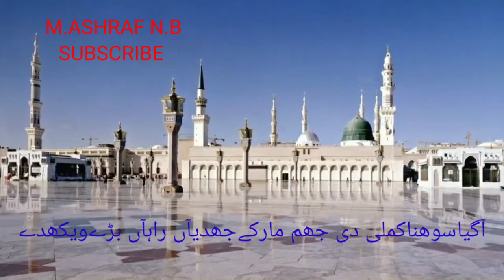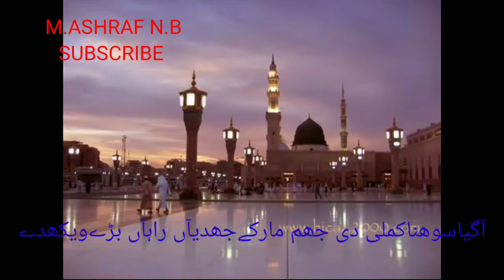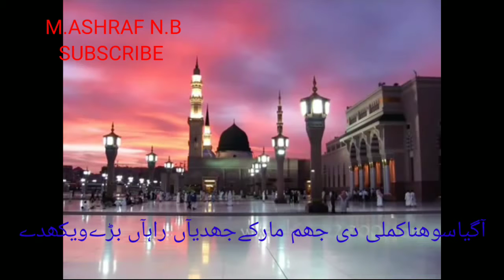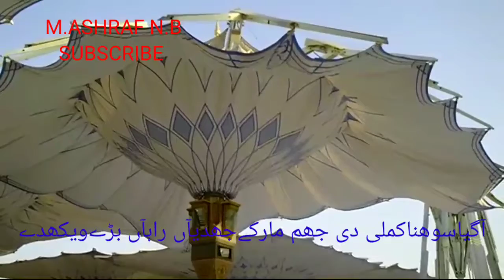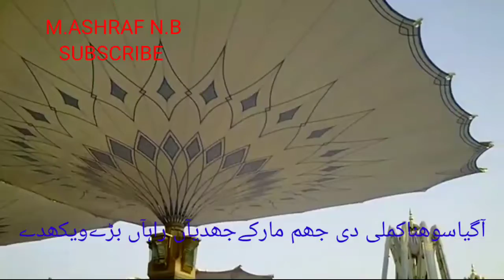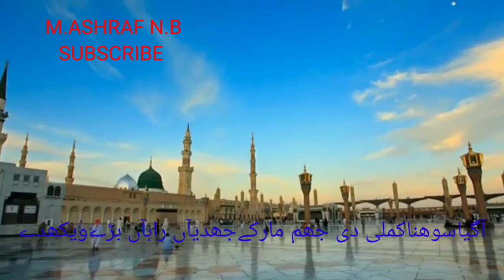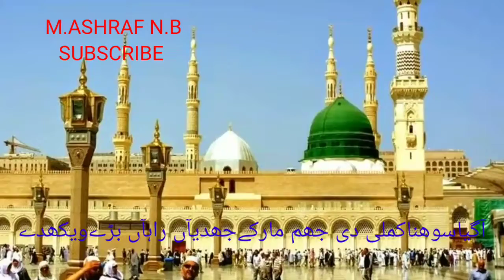December 9, 20🌹